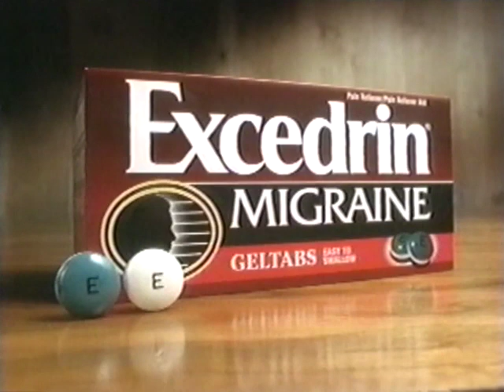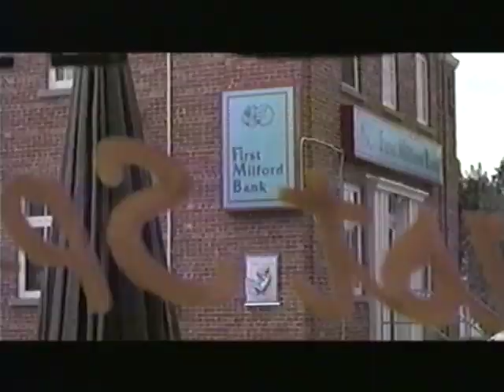A&E Commercials 2000 (Part 1)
From April 9th, 2000.  These block of commercials aired during the Biography special of The Life of Python Story on A&E.

0:00 - Biography "The Life of Python" Bumper
0:05 - Dodge
0:35 - Lincoln Financial
1:05 - Pearle Vision
1:35 - Eric Idle/Python Tour
1:50 - Sherwin-Williams
2:20 - Biography "The Life of Python" Bumper
2:27 - Lincoln Financial
2:57 - Excedrin
3:27 - Biography Comedians Week
3:57 - Through Her Eyes (wtn)
4:27 - Age of e (Vision TV)
4:57 - Biography "The Life of Python" Bumper
5:03 - Volvo
5:33 - Lincoln Financial
6:03 - Where The Money Is
6:33 - Quest for the Lost Tribes
7:03 - Biography "The Life of Python" Bumper